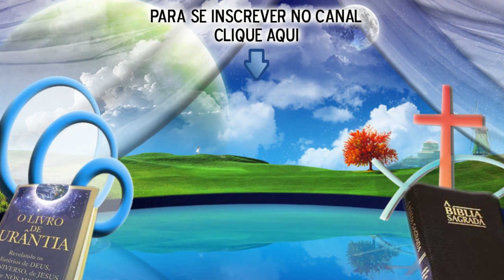BIBLIA vs LIVRO DE URANTIA - A cegueira evangélica tem que acabar e o Livro de uranti ajudará!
Um vídeo dedicado aos ADORADORES da Biblia.
E quem diria, Nando Moura e Joice Hasselmann caindo na real.

Este trabalho utiliza citações da tradução do idioma português.